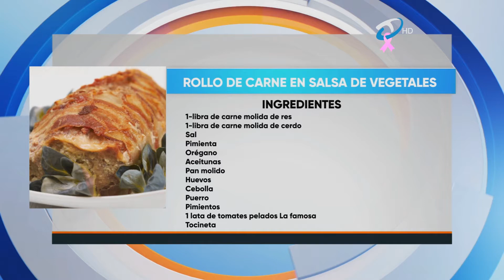RECETA DEL DÍA | ROLLO DE CARNE EN SALSA DE VEGETALES | COMO EN CASA TV